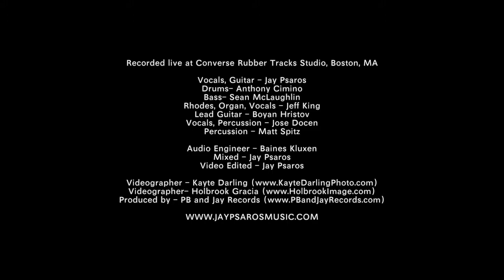Jay Psaros - Californ I A (Live at Converse Rubber Tracks)